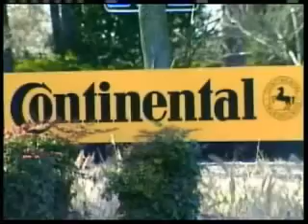Newport News, Virginia: Quality of Life